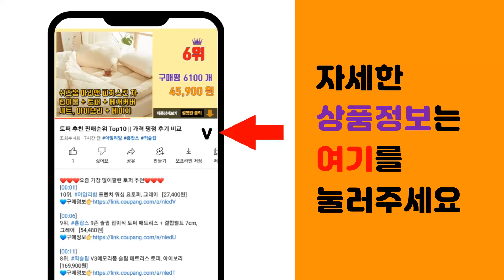엘지인덕션 추천 판매순위 Top10 || 가격 평점 후기 비교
❤️❤️❤️요즘 가장 많이팔린 엘지인덕션 추천❤️❤️❤️

[00:01]
10위. LG전자 AS 3구 하이라이트 하이브리드 인덕션 전기레인지 빌트인 자가설치, SE-KP74 [429,000원]

[00:06]
9위. #(LG전자 LG전자 DIOS 3구 하이라이트 전기레인지 BER3G1 프리스탠딩 (C.HZ6   [702,000원]

[00:11]
8위. SK매직 3구 인덕션 빌트인 전기레인지 방문설치, IHR-B310E [445,000원]

[00:16]
7위. LG전자 AS 3구 하이라이트 하이브리드 인덕션 전기레인지 빌트인 자가설치, SE-JB65 [299,520원]

[00:21]
6위. LG전자 AS 스타리온 3구 하이라이트 빌트인 전기렌지 가스쿡탑 대체용 자가설치, SE-K [253,100원]

[00:26]
5위. 삼성전자 더플레이트 인덕션 2구 자가설치 블랙, NZ60R3703PK [249,000원]

[00:31]
4위. 삼성전자 더 플레이트 인덕션 1구 자가설치, NZ31T3703PK [130,780원]

[00:36]
3위. LG전자 디오스 전기레인지 3구, BEI3GQT2, 방문설치 [835,370원]

[00:41]
2위. LG전자 LG DIOS 포터블 인덕션 전기레인지 1구 HEI1V9 [126,000원]

[00:46]
1위. LG DIOS 포터블 인덕션 전기레인지 1구 자가설치, HEI1V9(실버) [129,000원]